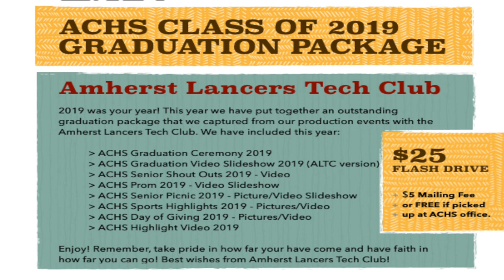ACHS Class of 2019 Graduation Package Promo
ACHS Class of 2019 graduation package is more than just the graduation ceremony! More than then the graduation ceremony photomontage! This years package include the following:

1) ACHS Graduation Ceremony 2019
2) ACHS Graduation Video Slideshow 2019 - ALTC version
3) ACHS Senior Shout Outs 2019 - Video
4) ACHS Prom 2019 - Video Slideshow
5) ACHS Senior Picnic 2019 - Picture-Video Slideshow
6) ACHS Sports Highlights 2019 - Pictures-Video
7) ACHS Day of Giving 2019 - Pictures-Video
8) ACHS Highlight Video 2019

This teaser video is just a small glimpse into the bonus video material you will see in this years graduation flash drive package from Amherst Lancers Tech Club. This is the third year that our TV & Media Production Classes, Amherst Lancers Tech Club and Kobault Films will be working to produce this "Capture the Moments" of our graduating seniors both in school and on their special day - Graduation 2019!

Click on link below to get your copy!